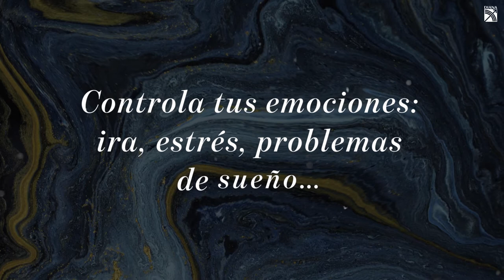El poder de tu fuerza vital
¿Por qué algunas personas prosperan y otras se quedan estancadas?
¿Cuál es su secreto para alcanzar el máximo rendimiento y además ser felices?

Esta ventaja extra se llama FUERZA VITAL: todos la tienen, pero pocos la aprovechan. Rajshree Patel, principal maestra y vocera de El Arte de Vivir —movimiento con centros en más de 150 países que ha brindado programas de bienestar a empresas e instituciones como Amazon, Microsoft, el Banco Mundial, NBC Universal, MIT y Harvard—, revela por primera vez:

• herramientas para que tu mente acelerada descanse y logres resolver cualquier crisis personal;
• técnicas fáciles de biohackeo: una reprogramación para reducir el estrés, maximizar la alegría y eliminar los pensamientos negativos;
• consejos para minimizar los niveles de ansiedad, angustia e incluso depresión: los grandes males de la vida moderna.